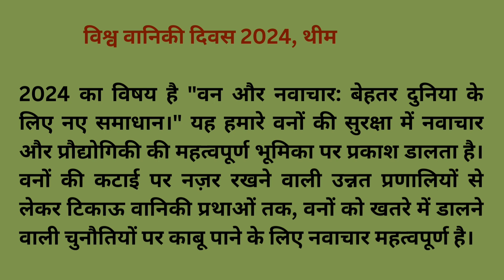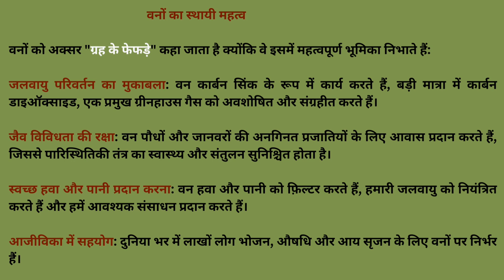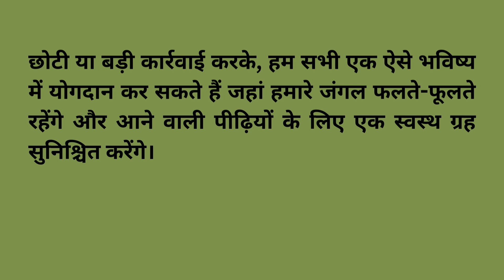विश्व वानिकी दिवस 2024, तिथि, विषय, इतिहास और महत्व#gk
1. तारीख: 21 मार्च, 2024
2. थीम: "वनों को बनाए रखना, जीवन को बनाए रखना"
3. इतिहास: संयुक्त राष्ट्र महासभा ने 2012 में स्थापित किया, विश्व वानिकी दिवस का उद्देश्य हमारे जीवन में वनों और पेड़ों के महत्व के बारे में जागरूकता बढ़ाना है।
4. महत्व: यह वनों के जैव विविधता संरक्षण, जलवायु विनियमन, और सतत विकास में उनकी भूमिका को हाइलाइट करता है, जिससे भविष्य की पीढ़ियों के लिए हमारे वनों की संरक्षण और रक्षा की कार्रवाई को बढ़ावा मिले।